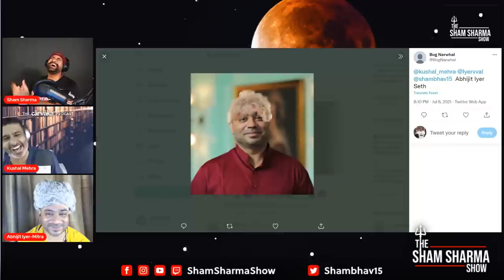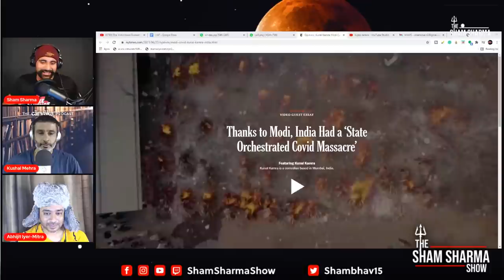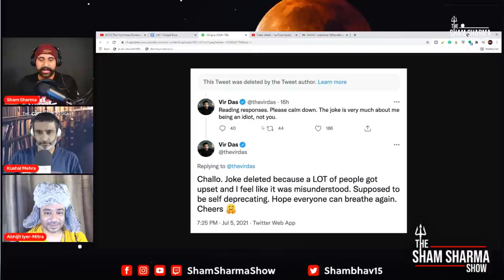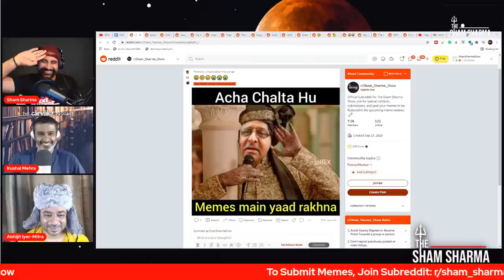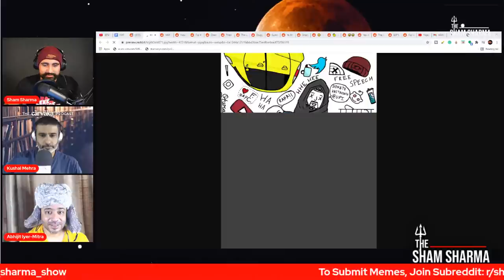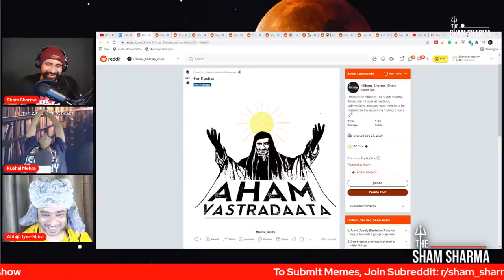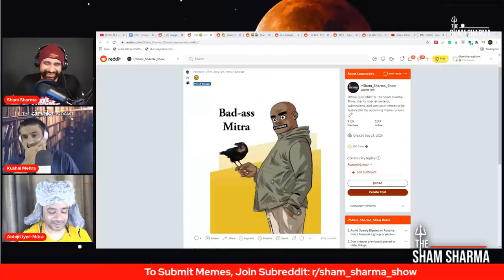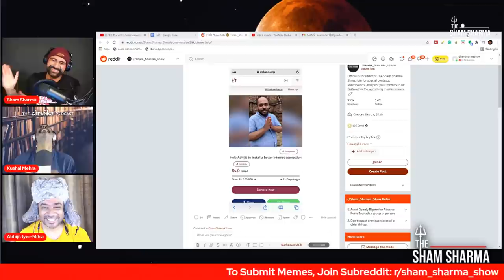The Victimhood Economy | Vir Das | Rana Ayyub | SSS Podcast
Sham, Kushal and Abhijit discuss how leftist comedians and commentators like Vir Das and Rana Ayyub make entire careers from painting themselves as victims of an oppressive regime. They act like champions of Freedom Of Speeh but are happy to curtial it when it comes to certain communities or leftists they agree with.

Plus, we also discuss the cabinet reshuffle, and review some memes!